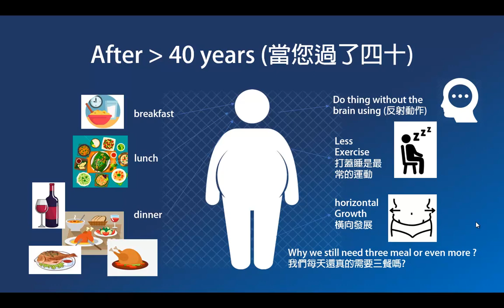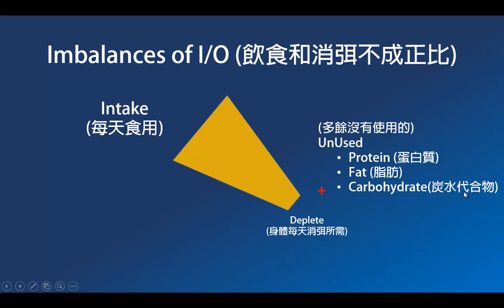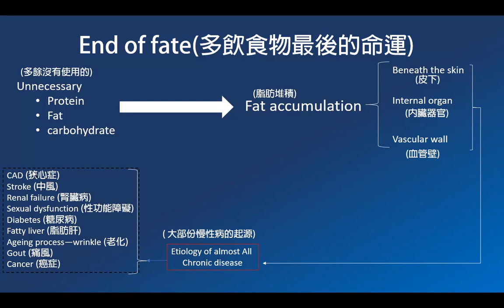[一天一餐]--為什麼40歲後必須要學習一天一餐(2/7)???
為什麼40歲後必須要學習一天一餐
除了間歇性禁食外，提升HDL，和降低LDL，是另一種有效減少慢性疾病的方法